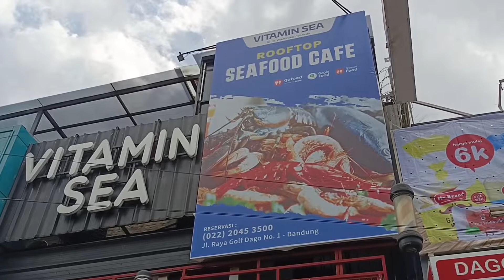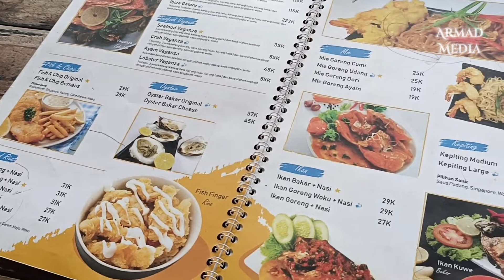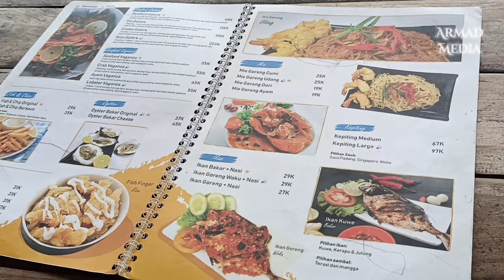COBA MAKAN KEPITING & UDANG JUMBO SEHARGA NGINAP DI HOTEL ‼️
Vitamin Sea
Jl. Raya Golf Dago Bandung